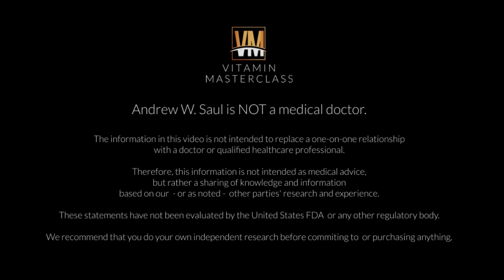QA #22 Can Niacin cause tiredness?